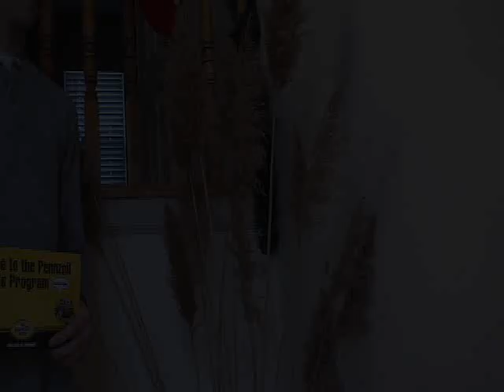Behind the Scenes - Jean Valjean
Behind the scenes clips, bloopers, and deleted scenes from the Jean Valjean music video.

Featuring:
Kenny Wittwer
Michelle Valentine
Kristina Lail
Anthony Mazzola
Cassidy Moellers
Christopher Lail